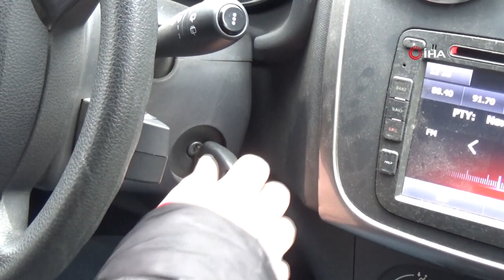Çoğu Kişi Bilmiyor Hayati Önem Taşıyor